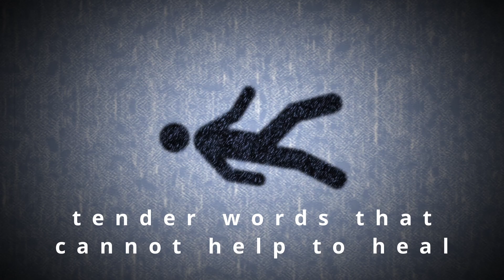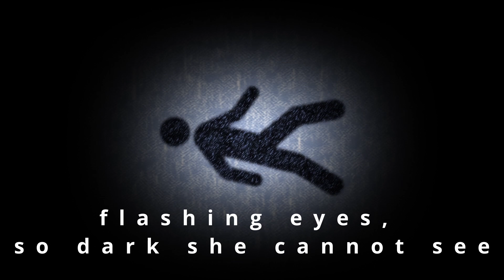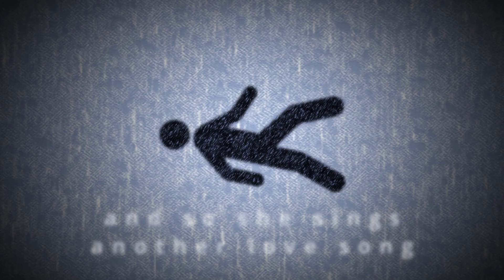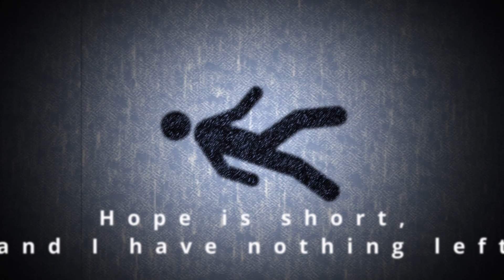fábjáni - Gravity (lyric video)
Lyric video for Gravity by fábjáni